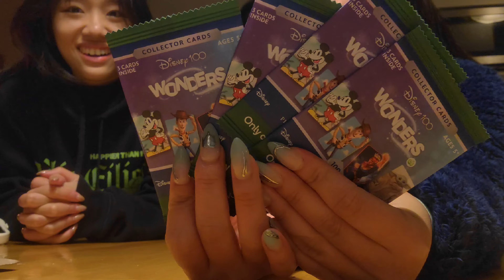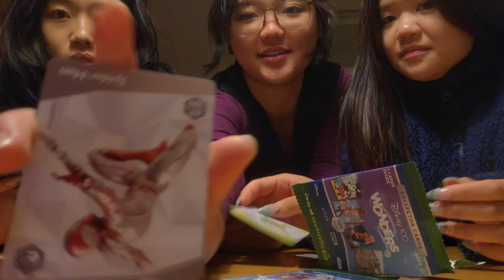luna park melbourne rides 🎢 + grocery shopping in st kilda! 🏖 [melbourne travel vlog - ep 2🇦🇺]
hello loves,

on the 2nd episode of my melbourne travel series, we visited st kilda! we had so much fun in luna park and the rides were so thrilling. we also had kfc which was so much better in australia compared to singapore, and after we made our way to a woolies nearby for some groceries. it started to rain very heavily which was unexpected and it was getting pretty dark (we were shocked that the sun started to set so early at 6) , so we decided to uber back to our airbnb for a nice supper of shin ramyun! 🍜 i hope you guys enjoyed this episode and see you in episode 3!

love,
moon

Mine! - CL BEATS